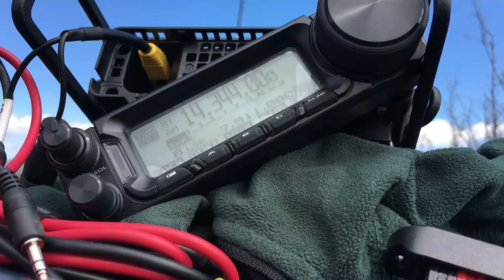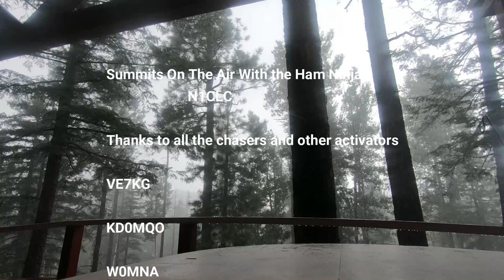Wishbone Mtn & Cerro Gordon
Summits On The Air with The Ham Ninja.  Follow N1CLC as he attempts a double summit in Northern Arizona.